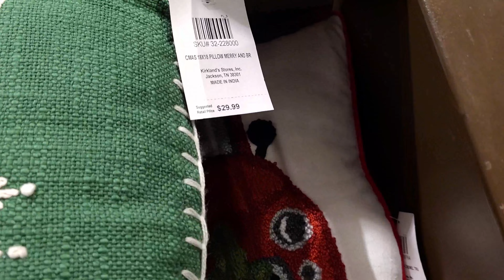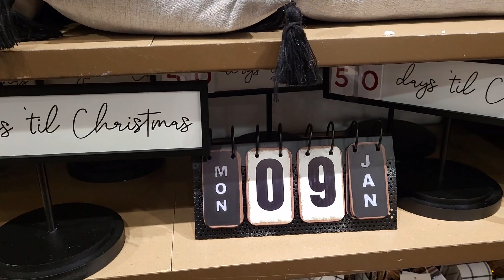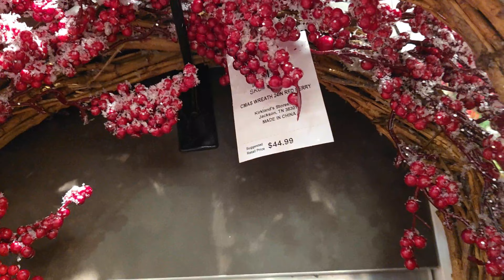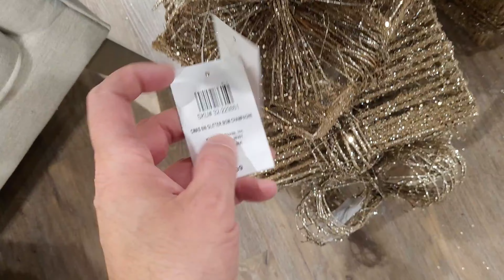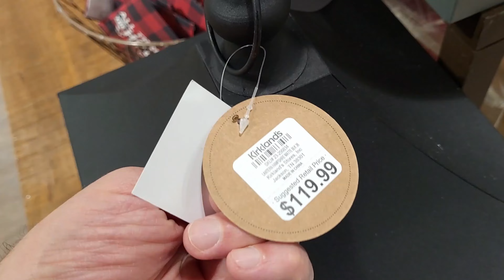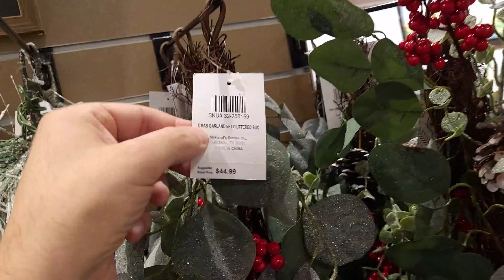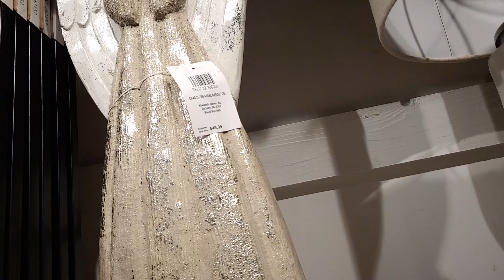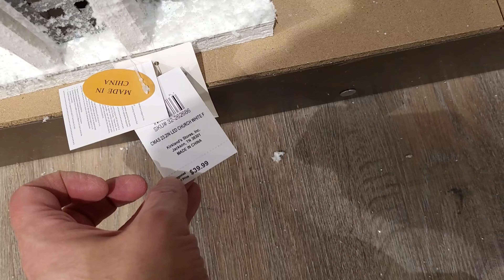KIRKLAND'S Christmas Decor 2021! $50 Giveaway! SHOP WITH ME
To ENTER:

1. Must be United States Resident.

5. Comment on this video and any others.

6. IF the winner doesn't respond in 3 days of notice then a NEW winner will be chosen.